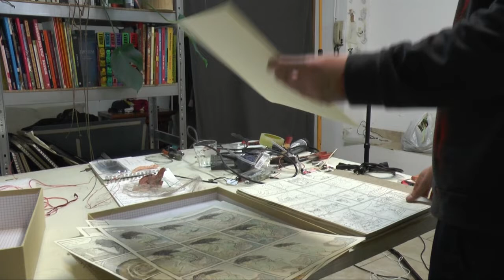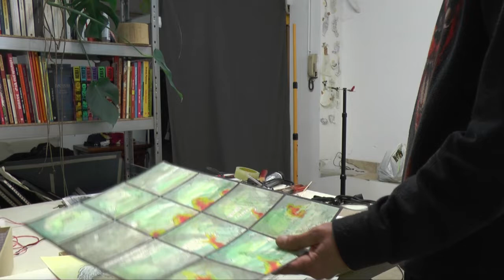Federico Tosi. Libro d'artista/letture d'artista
Studio di Federico Tosi, Milano.
Scultore e disegnatore, si è appassionato nell'ultimo anno alla lettura dei  fumetti; sta realizzando pure lui un libro, e in questo breve video racconta delle sue prefenze di lettura e delle tavole che sta realizzando per questa storia dal titolo: Tales of Daria.